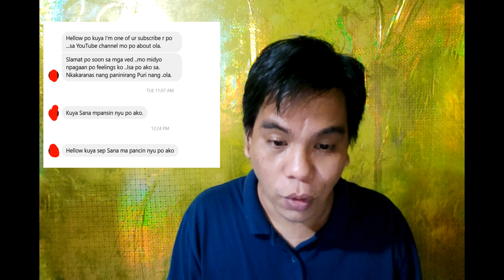Dapat ba magbayad ng partial payment sa utang sa OLA?